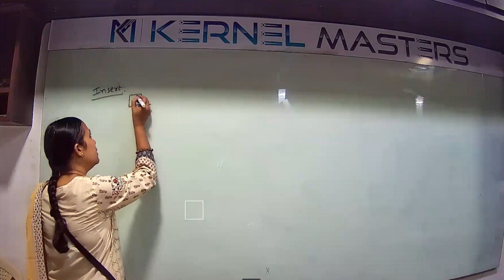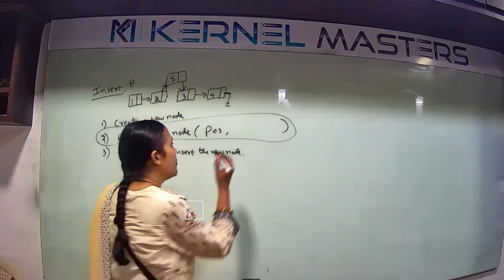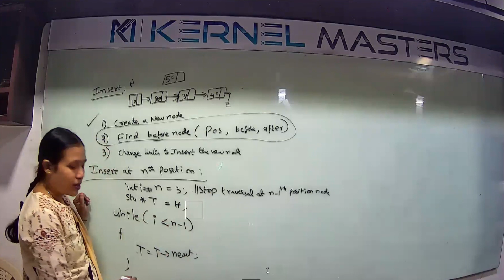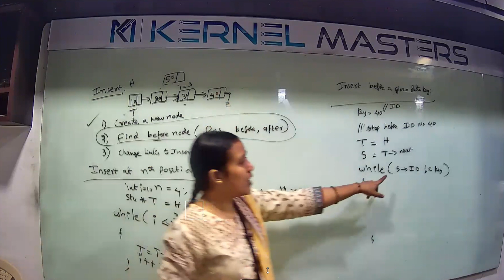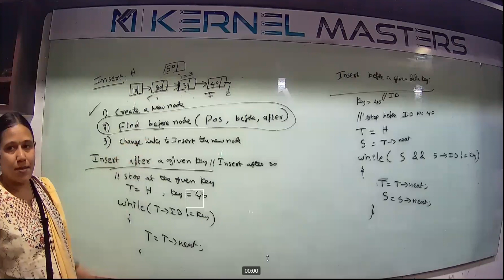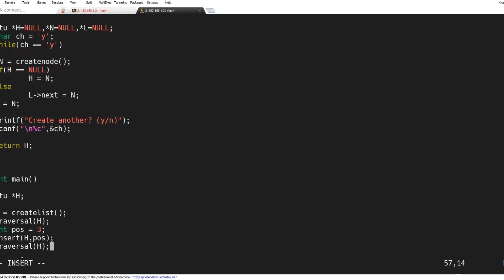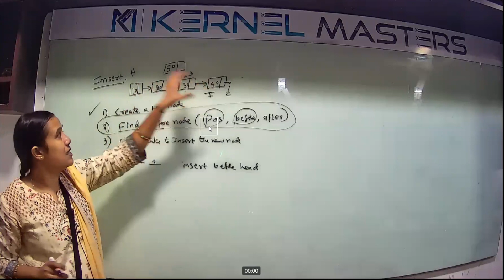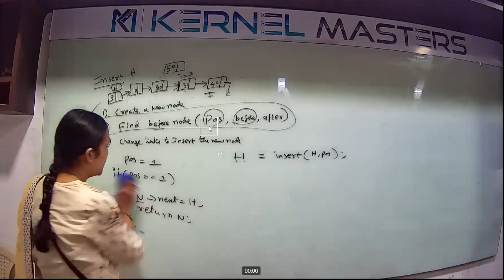Data Structures | Part4 | Insert a node